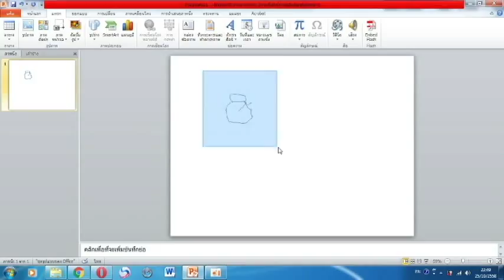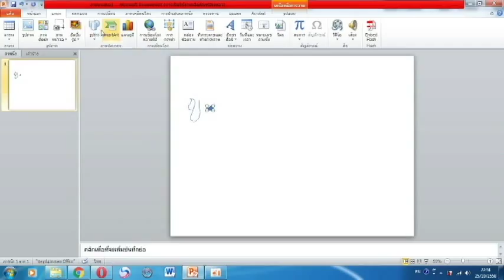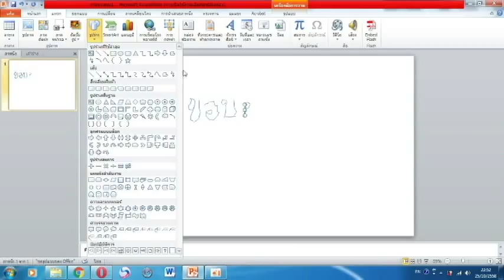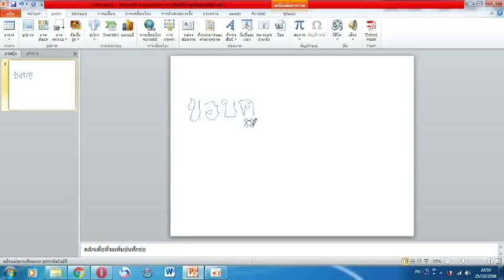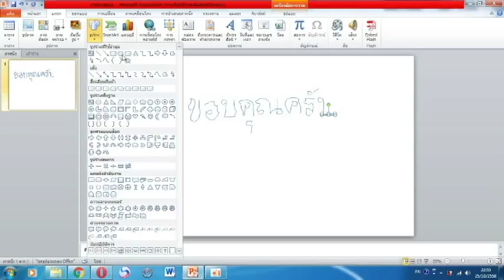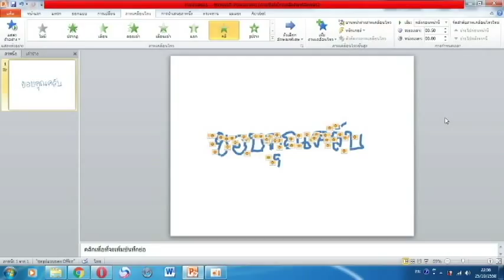Power Point-การนำภาพวาดออกมาใช้(การทำภาพเคลื่อนไหวอย่างง่าย) part2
สอนใช้โปรแกรม Power Point ทำภาพเคลื่อนไหวอย่างง่าย